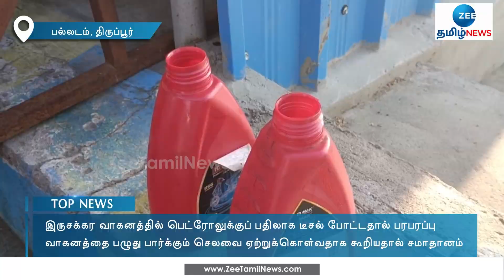Petrol - Diesel | Tiruppur | பைக்கில் பெட்ரோலுக்குப் பதிலாக டீசல்!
திருப்பூர் அருகே இருசக்கர வாகனத்திற்கு பெட்ரோலுக்கு பதிலாக டீசல் போட்டதால் பரபரப்பு ஏற்பட்டது.